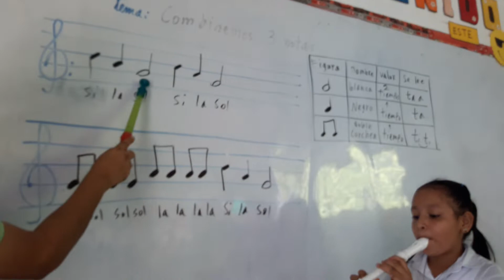primeras lecciones flaura dulce SI LA SOL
C. E. C. San Vicente de Paúl Sonsonate